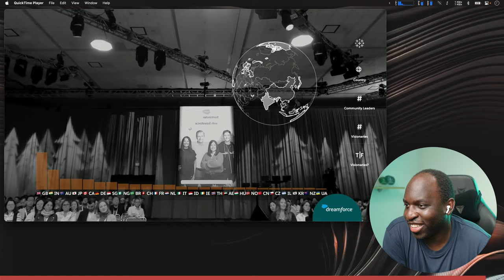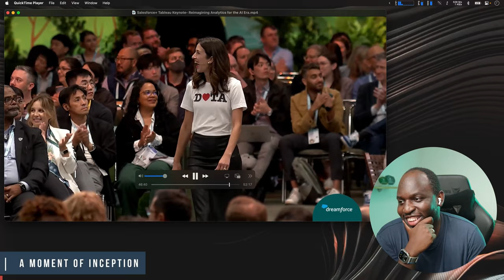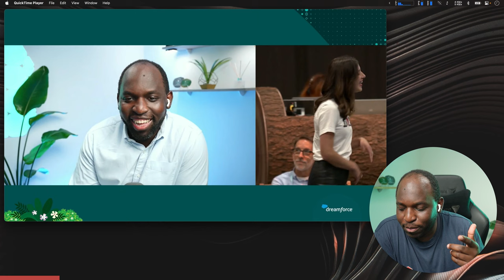Behind the scenes Receiving the Salesforce Golden Hoodie virtually | Dreamforce 23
Timestamps